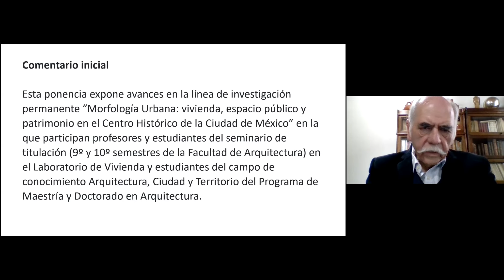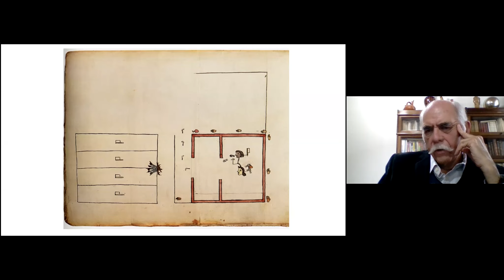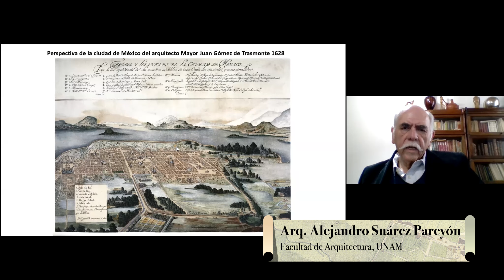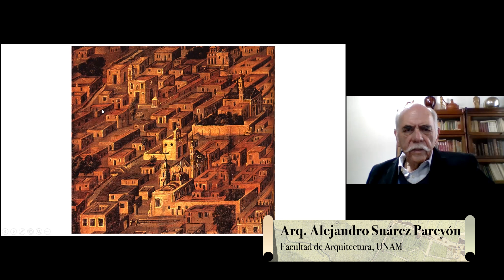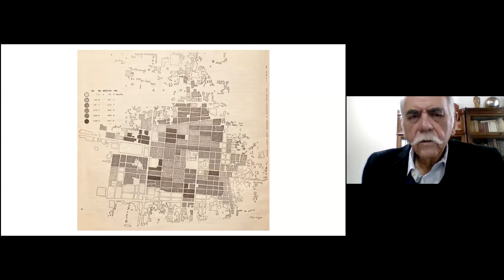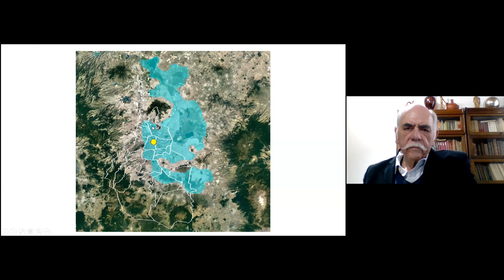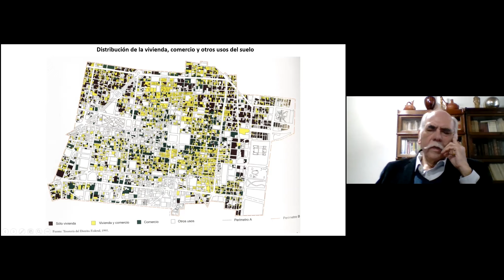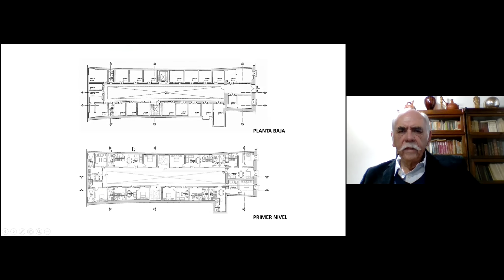Vivienda en el Centro Histórico. Evolución y Prospectiva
17 de agosto de 2023

En el marco del Seminario Permanente de los Centros Históricos de la Ciudad de México

Presenta:
- Arq. Alejandro Suárez Pareyón, Facultad de Arquitectura-  UNAM

Comenta:
- Dra. Georgina Ramírez Sandoval, Departamento de investigación y conocimiento para el diseño, Universidad Autónoma Metropolitana